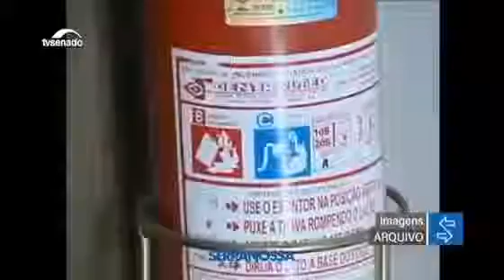Comissão do Senado rejeita volta da obrigatoriedade do extintor veicular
A Comissão de Assuntos Econômicos (CAE) do Senado rejeitou proposta que altera o Código de Trânsito Brasileiro para incluir o extintor com carga de pó ABC na lista de itens obrigatórios dos veículos. A obrigatoriedade do equipamento já havia sido derrubada em setembro de 2015 pelo Conselho Nacional de Trânsito (Contran), que o considerou desnecessário diante da evolução tecnológica da indústria automobilística.

A medida está prevista no PLC 159/2017, do deputado Moses Rodrigues (MDB-CE), analisado na última terça-feira, dia 28. O projeto foi rejeitado pelo relator, Styvenson Valentim (Pode-RN). Insatisfeito, o senador Veneziano Vital do Rêgo (PSB-PB) chegou a apresentar um voto em separado, pela aprovação, que foi considerado prejudicado.